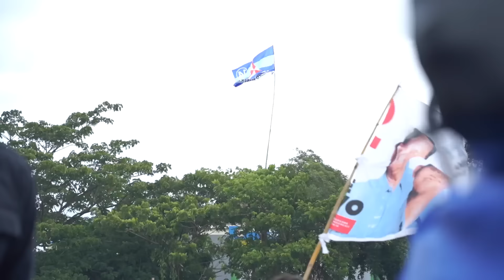Full - Rapat Umum Karanganyar, Jawa Tengah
Alhamdulillah, senang sekali bisa menyapa langsung sedulur-sedulur masyarakat Karanganyar. Luar biasa sambutannya bagi kami Partai Demokrat. Sangat berkesan sekali.

Terima kasih Karanganyar! Insya Allah kami akan kembali dan perjuangkan harapan dan aspirasi masyarakat.

Mohon doa restunya teman-teman, tanggal 14 Februari 2024, pilih nomor 14 Partai Demokrat! 💙💙💙